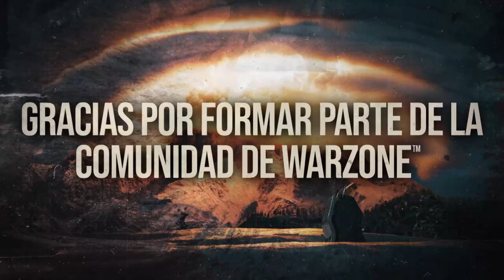MyWarzoneLegacy | Call of Duty Warzone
-CPU: AMD Ryzen 7 3700X
-MB: Aorus B550 PRO AC
-RAM: Corsair Vengeance Lpx Ddr4 16GB 3600 MHz
-GPU: GIGABYTE GeForce RTX 3060 Gaming OC 12G
-SSD: GIGABYTE SSD 120GB
-HDD: Seagate ST2000DM008 Barracuda 2TB 7200RPM
-M.2: WD Blue SN550 M.2 NVMe SSD
-Mouse: Logitech G203 Prodigy
-Keyboard: VSG ALNITAK BLACK EDITION Kailh Rojo - Lineal 45g
-Headset: HYPERX CloudX Stinger Core
-Monitor: LG UltraGear 24GL600F 24" 144Hz 1ms GtG
-Alfombrilla: VSG Armagedon XL
-Chasis: Carbide Spec-04 Black/Red
-Fan: MASTERFAN MF120 HALO
-Control: Xbox Black Wireless Controller Edition CyberPunk 2033